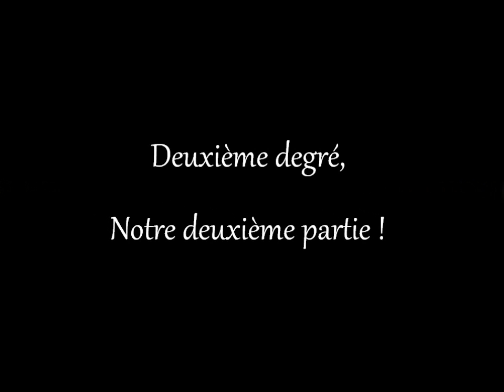Vidéo 2ème degré (2ème partie)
Obtention de notre 2ème partie de 2ème degré !